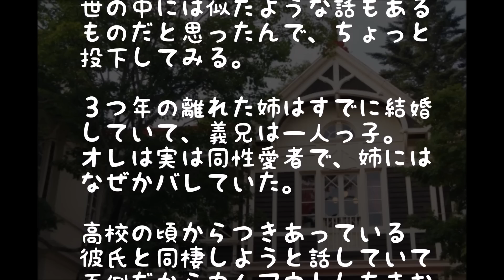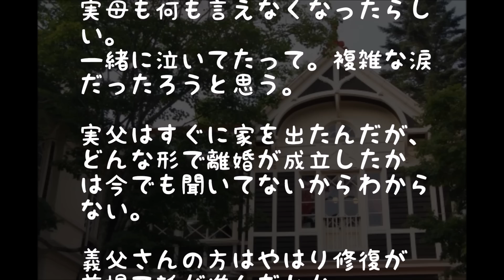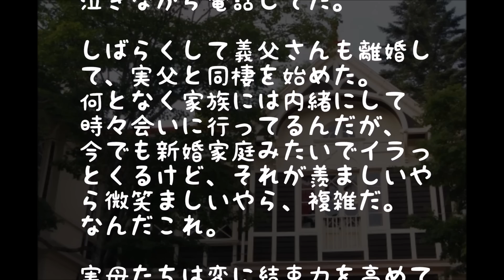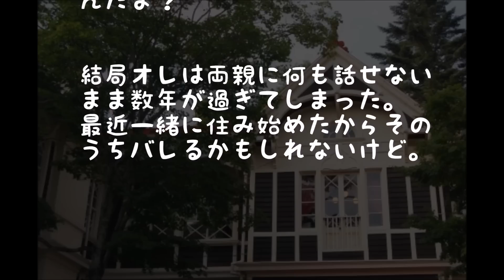【修羅場】父が不倫した…相手はなんと姉夫父!!→結果…